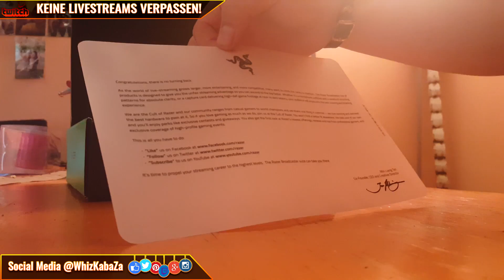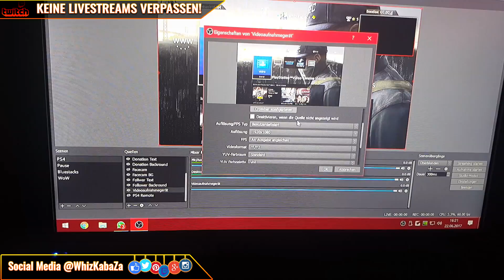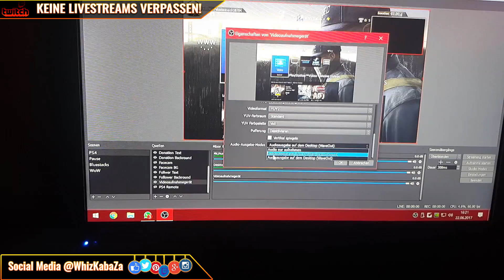RAZER RIPSAW UNBOXING // Game Capture Card » Spiele bis zu 1080p/60FPS Aufnehmen!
↓↓↓ Jetzt aufklappenヅ ↓↓↓
➥ Vielen Dank das Du mein Video angeschaut hast❤↴

Mit diesem Gerät habt Ihr die möglichkeit, eure Konsole oder den zweiten PC praktisch auf eurem
Haupt-PC Bildschirm zu Streamen um somit beispielsweise Full-HD Videos herstellen zu können oder gleichzeitig auf Twitch in FullHD zu Streamen.

Das Gerät heißt: Razer Ripsaw und liegt bei ca. 115€

◆ System / Desktop PC ◆

➠ OS: Windows 10 x64 Professional
➠ Mainboard: GIGABYTE Z77X-UD3H
➠ RAM: 16 GB DDR3 UltimateX
➠ Grafikkarte: ASUS NVIDIA GTX 1060 6GB
➠ Prozessor: Intel i7 3770k 3.50GHz @4.00GHz getaktet
➠ Tastatur: LED Dragon Gamer Tastatur
➠ Maus: Great Spider Inception 3x LED ZELOTES

Vielen Dank für das anschauen meines Videos!